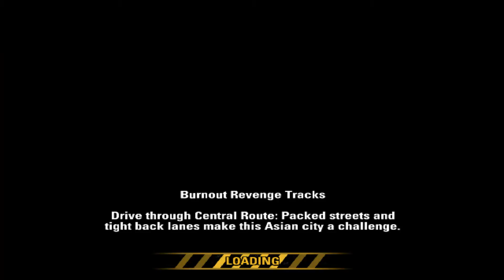Бърнаут Отмъщение Геймплей